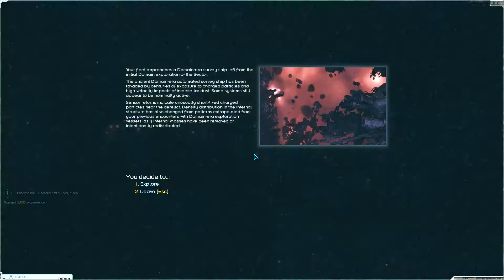StarSector Patreon Series Eps 15 - Massive EXPEDITION prepration and start! (like 12 missions?)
(live EVERY day, come say hi)
Continuation of the series, building up the fleet, the character, the officers and figuring out income, ships, supplies and fits.   This is the OTHER (the other being Rimworld) Thank you series to the communities Patreons.  The only set 'plan' atm is to build up, have fun and enjoy the universe.  Feel free to give advice, tips, or suggestions.
Building from square one, with a few tweaks, I'm not perfect, you're more than invited to suggest tips and tricks.
This is 100% NOT modded atm.